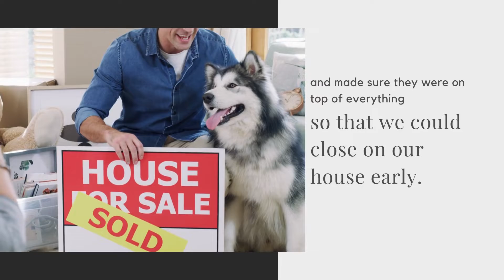1000% recommended! (Buyers Review) | Asante Realty, San Ramon California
Rama Mehra is a Top San Ramon Realtor, and Danville’s Top Producing agent consecutively for more than seven years now. Since obtaining her real estate license in 2004, Rama has helped over 500+ happy clients successfully buy and sell their homes, driving over $600 Million in real estate sales! Having specialized in Bay Area real estate for over 15 years and lived in San Ramon for over 19 years, Rama’s extensive knowledge of up-to-date market trends gives her the competitive edge when negotiating transactions for her buyers and sellers. Rama is joined by her exceptional team members who are vested in the same core principles of Rama’s business: Putting the client first, being truthful, dedicated, tenacious, and fearless!"

Asante Realty
DRE #01463395